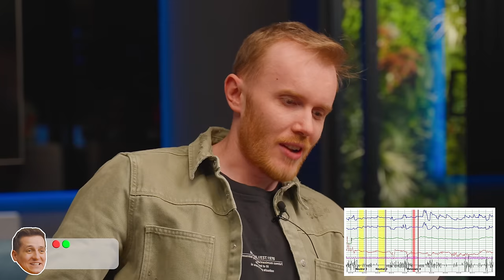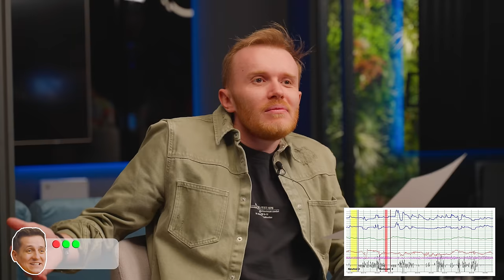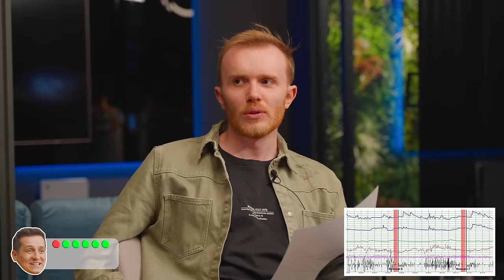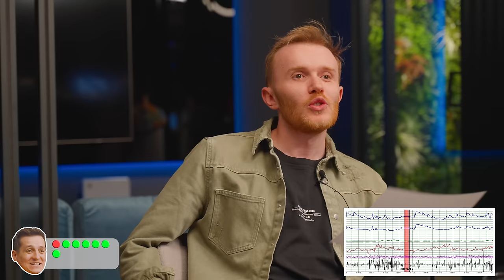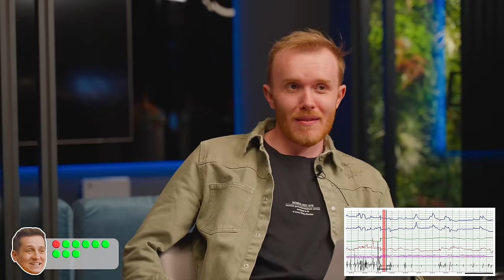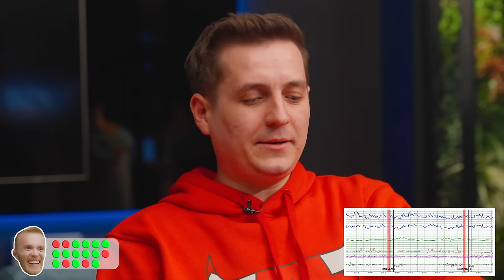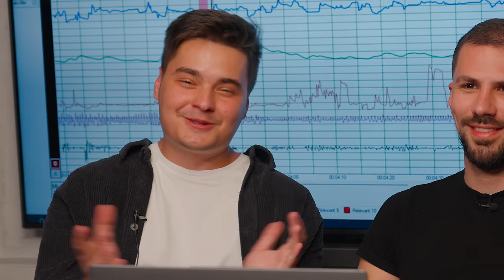IONUT RUSU vs. GEORGE TANASE: DETECTORUL DE MINCIUNI (test POLIGRAF)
Conditiile recomandate de specialisti pentru testarea poligraf nu au fost respectate, fapt care poate duce la rezultate eronate.